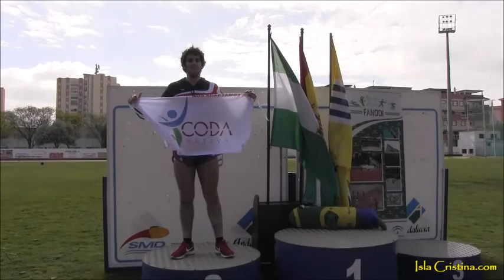Finales del XXII Campeonato de Andalucía para Discapacitados Intelectuales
El municipio costero de Isla Cristina acogió el XXII Campeonato de Andalucía de Atletismo para Discapacitados Intelectuales, (FANDDI). Competición regional que se celebró el viernes día 11 y sábado 12 en el Estadio de Atletismo.